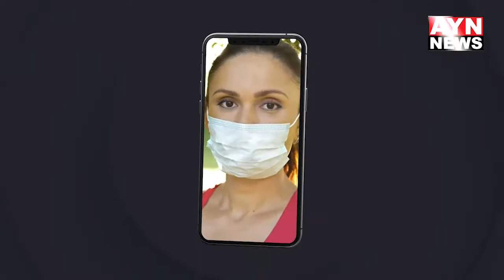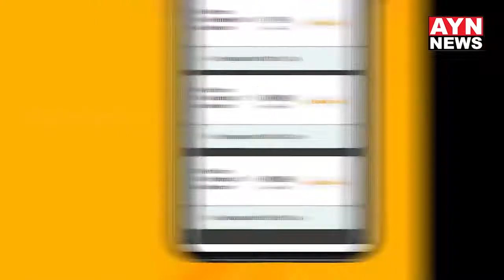शादियों के सीजन में प्रशासन मुस्तैद AYN NEWS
Google